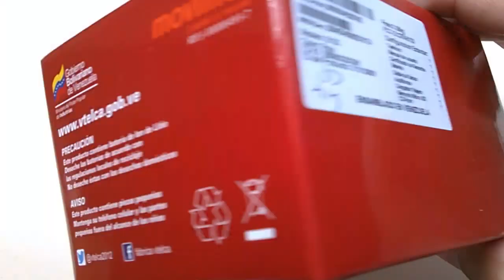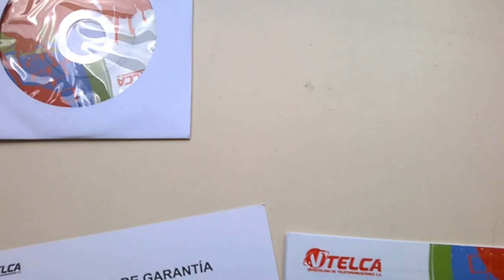Unbox Vergatario 3 OSI CNE ZTE S133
Unbox Rapido del Tlf que utilizaran los OSI en  EL comicio electoral del 6 de Diciembre